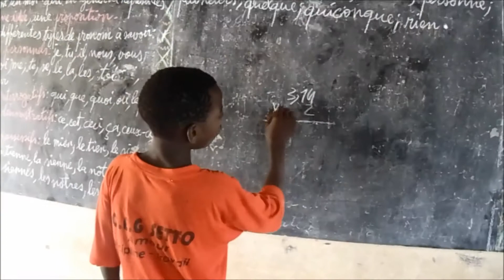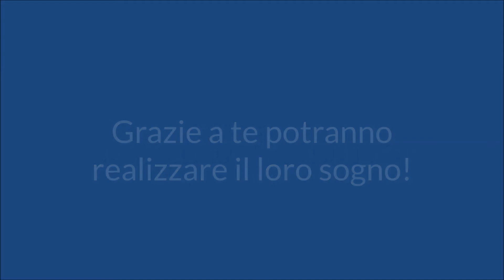WeWorld Onlus: un giorno di scuola in Benin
Sei pronto a passare un giorno di scuola in Benin? Grazie all’aiuto di tante persone generose come te la campanella suona ogni giorno per per tanti bambini alle 8. Ogni piccolo studente si siede al proprio banco, con libri appena arrivati e matite nuove, studia francese, matematica, educazione tecnica e scientifica, educazione sociale, educazione artistica ed educazione sportiva.